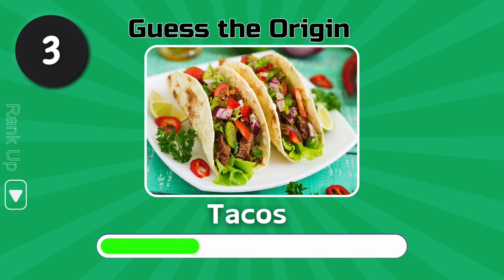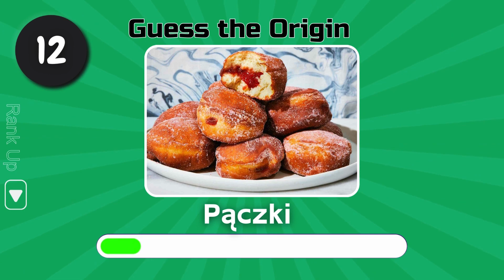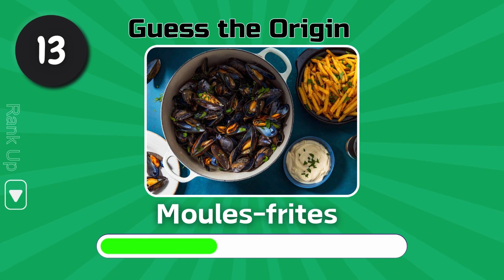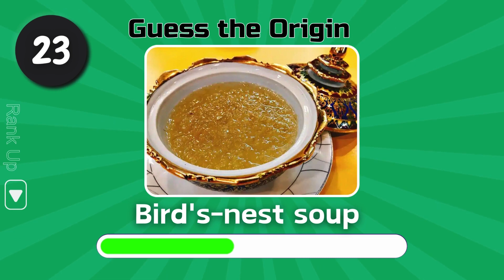Can you Guess the Origin of these Foods ?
🌍 Embark on a culinary journey with our 'Guess the Food Country Challenge'! Join host [Your Name] as we explore diverse global cuisines. Can you match iconic dishes to their countries of origin in just 3 seconds? Test your taste buds and boost your culinary knowledge.